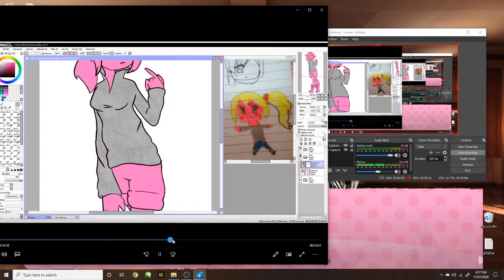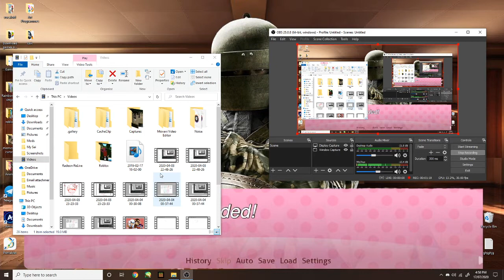Well I messed up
I hope you enjoy my mess up